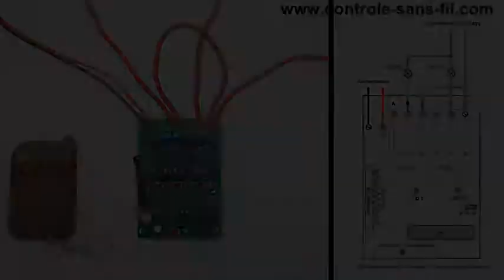Kit Émetteur Récepteur Radio Antenne Télescopique 9V 12V 24V 2 Canaux Mode de Contrôle Verrouillage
Boujour, dans cette vidéo vous allez connaître un nouvel kit émetteur récepteur radio. Il peut être utilisé pour contrôler à distance la lumière, portail, porte de garage, moteur, etc. Tout ce que vous avez besoin est seulement d'appuyer sur le bouton de la télécommande. Nous vous proposons trois tensions, y compris courant continu 9V, 12V et 24V.

Utilisation:
État initial: A,B = normalement fermé; B, C = normalement ouvert.
Presser le bouton C: ouvrir le relais 1 (connecter B et C, et déconnecter A et B), fermer le relais 2 (déconnecter B et C, et connecter A et B)
Presser le bouton B: ouvrir le relais 2 (connecter B et C, et déconnecter A et B), fermer le relais 1 (déconnecter B et C, et connecter A et B)
Presser le bouton A: fermer le relais 1 et 2 (déconnecter B et C, et connecter A et B)